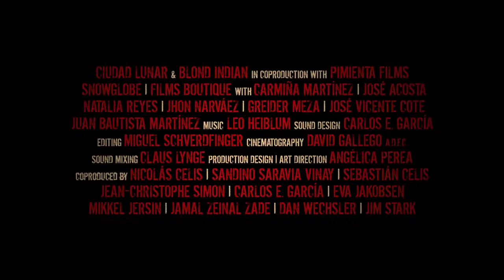Les oiseaux de passage (2018) HD Gratuit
Date de sortie 19 septembre 2018 (2h 05min)
De Ciro Guerra, Cristina Gallego
Avec Natalia Reyes, Carmina Martinez, Jhon Narváez plus
Genres Drame, Thriller
Nationalités Colombien, Danois, Mexicain

Dans les années 1970, en Colombie, une famille d'indigènes Wayuu se retrouve au cœur de la vente florissante de marijuana à la jeunesse américaine. Quand l'honneur des familles tente de résister à l'avidité des hommes, la guerre des clans devient inévitable et met en péril leurs vies, leur culture et leurs traditions ancestrales. C'est la naissance des cartels de la drogue.

Le film a ouvert la Quinzine des Réalisateurs au Festival de Cannes.